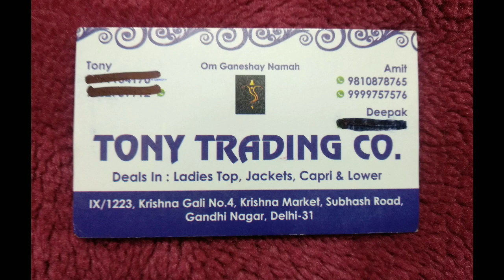सबसे सस्ते सर्दियों के लिए Girls के Top New Stock 2019 | Wholesale Market Girls Top 2019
SHOP DETAILS :-

IX/1223,Krishna Gali No.4, Krishna Market, Subhash Road, Gandhi Nagar, Delhi-31